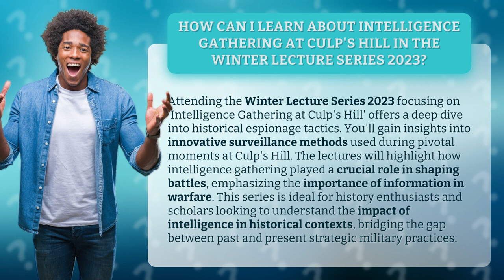How Can I Learn About Intelligence Gathering at Culp's Hill in the Winter Lecture Series 2023?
Uncover the Secrets: Intelligence Gathering at Culp's Hill - Winter Lecture Series 2023 • Uncover the Secrets: Intelligence Gathering • Delve into the world of historical espionage at Culp's Hill in the Winter Lecture Series 2023. Discover innovative surveillance tactics and the pivotal role of intelligence gathering in shaping battles. Join us to understand the impact of intelligence in historical contexts and bridge the gap between past and present military strategies.